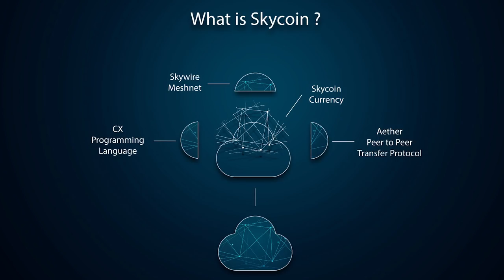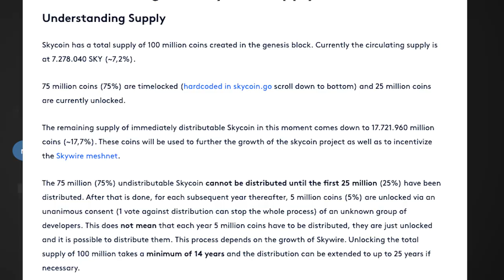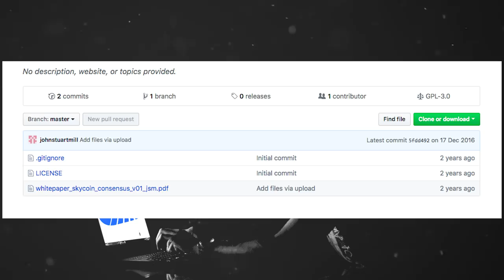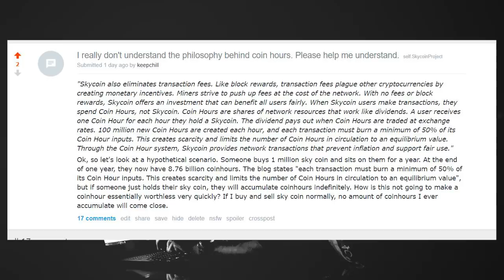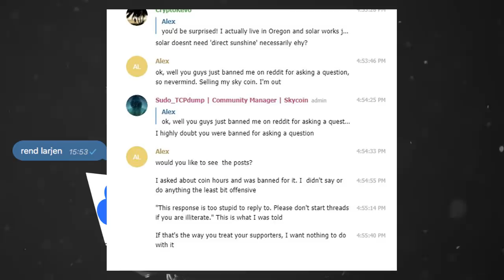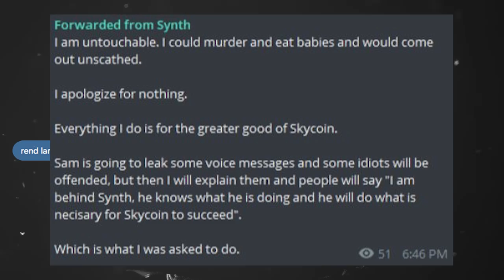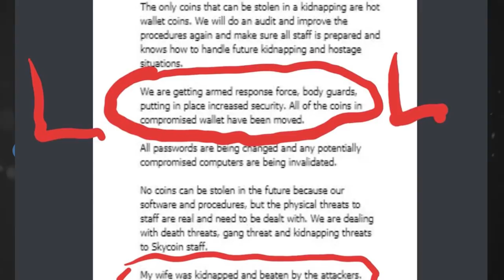SHITCOIN SHOW #14 - SKYCOIN, l'INTERNET 4.0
Retour du shitcoin show, avec SKYCOIN comme clicli. On parle d'el famoso kidnapping et de leur skyminer tout pété.

BTC : 321ksQizkN6UWhfRqLe8CJYNFLNhrqgmpc
ETH : 0x41df5e777b7d788a58404d3b5fb2ea05fa1930f6
LTC : LaeyreRvLVoFZRPw1sHxkGNALxJ14FnyWU
DOGE : DUUdVNTwZtoHxJzW1yZ6t9qLyXk5KBoApF
BCH : mdr
XMR : 4AXevK7CmeZT8AwA3YZtFnbGgvDcoEfjX5C3CLf4DYszKQE7y9M8jPsWpRuF1rTS8PaFu4GLArrk6i32x5aw8JE99NuFsTX

Musiques : PNL x MMZ Instrumental Type  Type Beat 2018 - Eikichi ; FLOW - TRD Beat ; NOIR - Sinay Beatz ; DOPE - SRF Prod ; TISER - TRD Beat